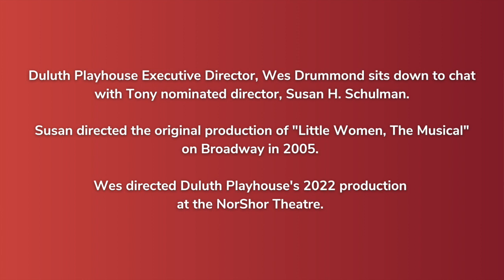Susan H Schulman Interview - "Little Women, The Musical"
Duluth Playhouse Executive Director, Wes Drummond sits down to chat with Tony nominated director, Susan H. Schulman. Susan directed the original production of "Little Women" on Broadway in 2005. Wes directed Duluth Playhouse's 2022 production at the NorShor Theatre.

Susan and Wes chat about the development of the show, its characters and its contemporary approach to the period.